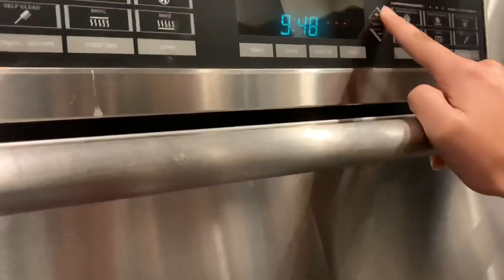Stuck together// Vlog 1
Hellooo! Hope everyone is well and safe! I hope you enjoyed our video and that it makes you smile:) During these times it is important to stay positive & hopeful about the future!! If you didn’t know, I recently moved to LA for modeling and acting right before the craziness, with reports of the corona virus cases started in LA. Thanks to the Bunevacz family letting me stay with them until LA is out of lockdown, I am now (and have been) in quarantine with my best friend! Although we both miss being able to go out, we are going to make the best out of our quarantine & do everything we can to keep ourselves entertained at home!!

Please let us know if you have any suggestions!!